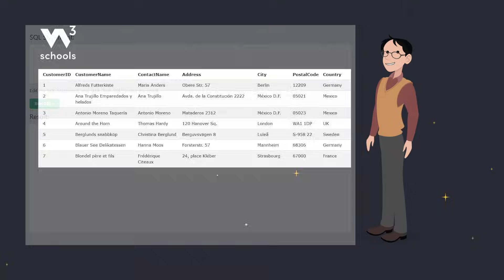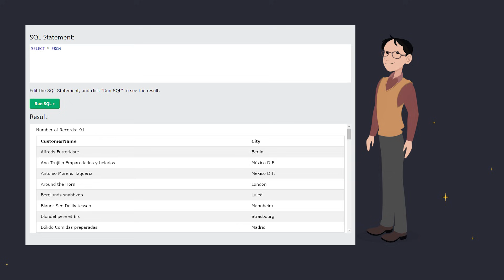SQL - SELECT Statement - W3Schools.com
This video is an introduction to the SELECT statement in SQL.

Part of a series of video tutorials to learn SQL for beginners!

Chapters in this video:
00:00 - What is SQL SELECT?
00:13 - How to use SQL SELECT
00:31 - SQL SELECT Syntax
00:41 - SQL SELECT Example
00:54 - SQL SELECT ALL (*)